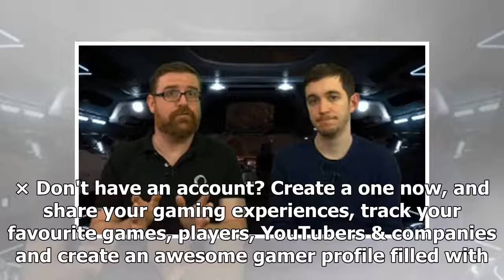Breaking News | Community Goal Submissions (17 May, 7PM BST) Video, Trailer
× Don't have an account? Create a one now, and share your gaming experiences, track your favourite games, players, YouTubers & companies and create an awesome gamer profile filled with your gaming achievements! You can also log in with Facebook and get the same great features, just click the button above!